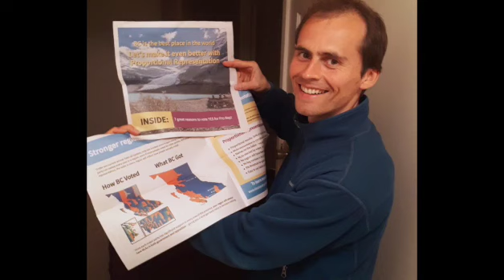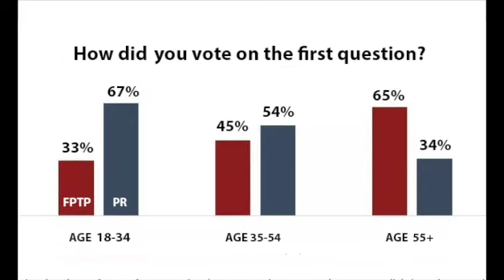BC Referendum Thank You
The BC referendum campaign - a thank you to our team.